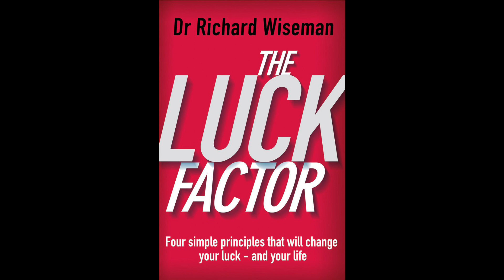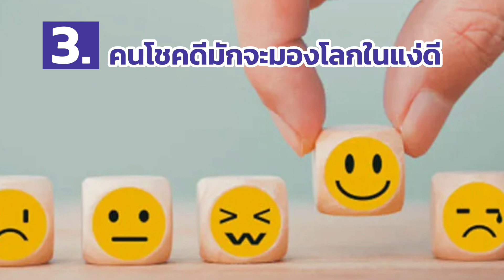Lucky สมการแห่งความโชคดี ทำอย่างไร เราจึงจะโชคดีบ้าง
จาการสัมภาษณ์ของ คุณเล็ก บุษบา ดวงเรือง แห่งแกรมมี่ พี่เล็กยังคงดูสดใส มีพลังความคิดสร้างสรรค์ มีความสุขกับการทำงาน แม้ในวัยที่ย่าง 70 แล้ว ในบทสัมภาษณ์นั้นพี่เล็กชอบพูดว่าตัวเองนั้น "โชคดี"

"โชคดี" ที่ได้เจอเพื่อนที่ดี ได้เจอเจ้านายที่ดี ทำงานก็ได้เจอกัลยาณมิตรที่ดี จนทำให้พี่เล็กมีวันนี้ พี่เล็กชอบใช้คำว่า "พระเจ้าจัดสรร"

ซึ่งเป็นคำเดียวกับที่ คุณ ไพบูลย์ ดำรงชัยธรรม เจ้านายที่แกรมมี่ชอบใช้ โชคดูเหมือนจะเป็นหนึ่งในปัจจัยสำคัญที่ทำให้คนประสบความสำเร็จในหน้าที่การงาน ทั้งคุณเล็ก บุษบา ดวงเรือง และ คุณ ไพบูลย์ ดำรงชัยธรรม ถ้าเช่นนั้นคนที่โชคไม่ดีก็ไม่มีโอกาสที่จะประสบความสำเร็จนั่นสิ แล้วโชคดีนี้มันจะสามารถที่จะเสาะแสวงหาได้หรือไม่ หรือเราต้องรอให้พระเจ้าจัดให้อย่างเดียว หลายคนที่รู้สึกว่าตัวเองโชคไม่ดีนักคงมีคำถามแบบนี้อยู่ในใจ

วันนี้จะเป็นเรื่องเล่าจากหนังสือเล่มไหน มาติดตามกันค่ะ